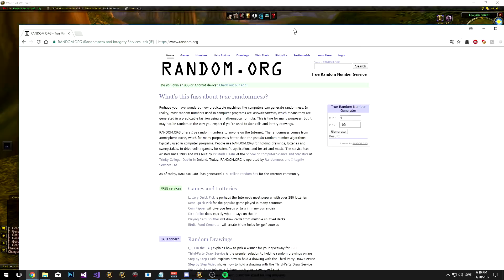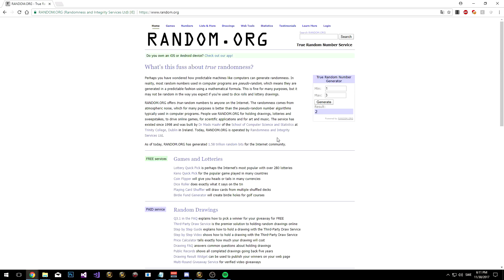Vanilla WoW is Easy - Episode 7 - Return to Stonewatch Keep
This video is about me taking my revenge on Stonewatch Keep in a form of a gameplay video or let's play video, however you'd like to put it. I had to get a group eventually to do it though and we had to wait 30 minutes before we could kill Gath'llzogg due to another group giving the first damage...

Afterwards I wonder off killing some champion orcs and sing to Backstreet Boys songs because it was just boring to be in that cave.

Last but not least, I lost the 60-sub challenge which means that I had to go with one of the losing bids and I will. I'll have to, once I am at level 55, have to only do the last 5 levels by doing mob slaughter and no questing which sucks but gotta' keep the promise unfortunately.

As always thank you very much for watching especially if you happen to making it through the whole video. I tried to keep it under 10 minutes because I figured those 16-20 minute videos can become boring after some time so I'll try to keep the same thing.

Cheers!

Character Info

Name: Lockdemort
Class: Warlock
Server: Light's Hope
Realm: Lightbringer

Music

First bit: "Groovy Day" by Alexander Blu

Second bit: "Make it Shine" by ???

While I do not upload videos for revenue, and I hope that I prove that by even having it on the very bottom of my description where probably no one will even see it anyways; you are more than welcome to donate and become a patreon: